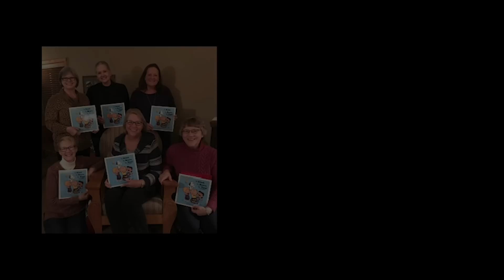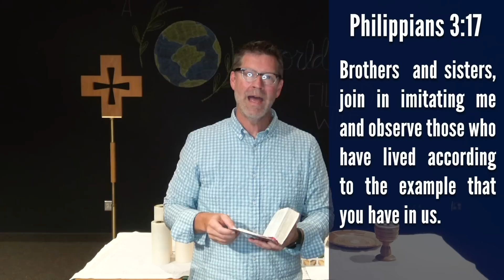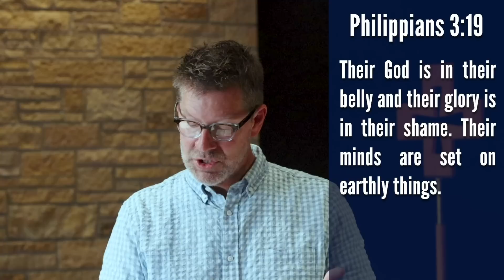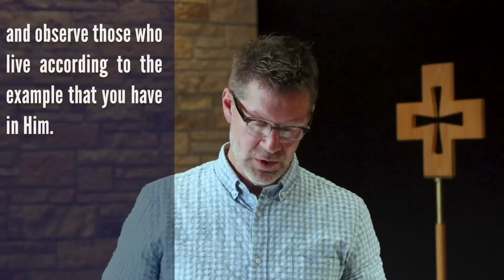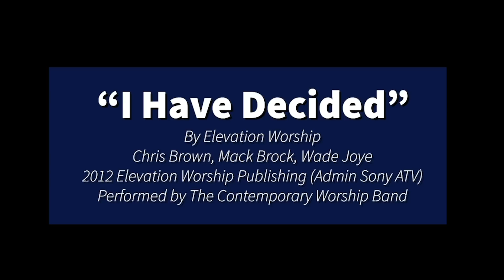August 30, 2020